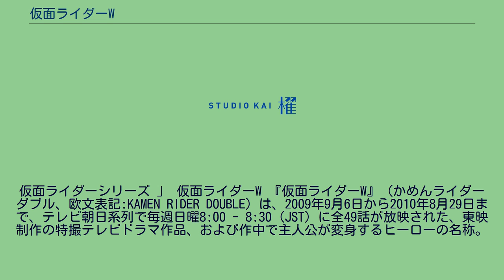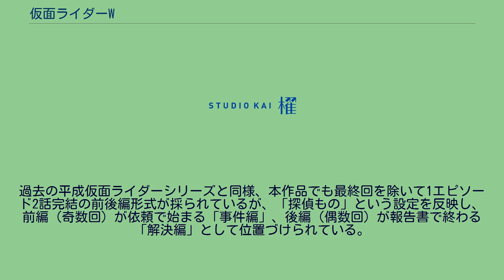仮面ライダーW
仮面ライダーシリーズ 」 仮面ライダーW 『仮面ライダーW』（かめんライダーダブル、欧文表記:KAMEN RIDER DOUBLE）は、2009年9月6日から2010年8月29日まで、テレビ朝日系列で毎週日曜8:00 - 8:30（JST）に全49話が放映された、東映制作の特撮テレビドラマ作品、および作中で主人公が変身するヒーローの名称。
平成仮面ライダーシリーズ第11作に当たる。
ハイビジョン制作（アナログ放送ではレターボックス放送）。
キャッチコピーは、「平成仮面ライダー10周年プロジェクト 秋の陣」「俺たちは / 僕たちは、二人で一人の仮面ライダーさ」「これで決まりだ!」。
平成仮面ライダーシリーズ第11作で、前作『仮面ライダーディケイド』の開始とともに始まった平成ライダー10周年プロジェクトの『超・電王&ディケイド』（春の陣）、『ディケイド オールライダー対大ショッカー』（夏の陣）に続く第3弾・秋の陣として位置づけられている。
『ディケイド』が平成仮面ライダーシリーズの約10年を総括する作品だったのに対し、本作品は「“次の10年”に向けた、新たなるシリーズの第1作」をコンセプトに制作されている。
シリーズ初となる2人で1人の仮面ライダーが本作品の特徴で、主役の仮面ライダーWは左翔太郎とフィリップが同時に変身ベルトを装着することで1人のライダーに変身するほか、2人を演じる桐山漣と菅田将暉は、オープニングクレジットでは横並びで表示される。
これについて、東映プロデューサーの塚田英明はインタビューで「2人で1人」という設定は、探偵もの・ハードボイルドものにつきものの「相棒」という存在から発案したと語っている。
ここから「ハードボイルドもの」という世界観が派生し、主人公は「私立探偵」「相棒」に設定され、作劇にも探偵ものの要素が多く含まれており、特に過去に東映が制作したテレビドラマ『探偵物語』の設定が反映されている。
また、主人公が事務所で使うデスクには、『探偵物語』で同作品の主人公が使っていた東映の倉庫にあった机が流用されている。
ハードボイルド指向だけに偏らず、近年の平成仮面ライダーシリーズでは恒例となっているコメディーの要素も『仮面ライダー電王』と同様に多く取り入れられており、コメディーを物語の核心に発展させている演出も多い。
従来同様、大河ドラマ性を取り入れつつ、単発系のルールであった「始まりは依頼で、終わりは報告書」「前後編の読み切り」を入れている。
Wのデザインは昭和仮面ライダーを意識したデザインとなっており、楕円の複眼に触角といった昭和ライダーを彷彿させるシンプルなシルエットのマスクや、仮面ライダーZXまでの昭和ライダー共通の特徴であったマフラーが復活している。
Wの基本形態であるサイクロンジョーカーは、メタリックグリーンの右半身は仮面ライダー新1号、黒色の左半身は仮面ライダーBLACKを意識した配色が設定されており、Wのデザイン全体は原点に戻ることを念頭に置いて仮面ライダー自体がモチーフになっている。
変身ベルト（ダブルドライバー）の左右それぞれ1本ずつの計2本同時に装填されている変身アイテム（ガイアメモリ）を、状況に合わせて差し替えることで右半身と左半身の色が違う多種多様な組み合わせとなり、それぞれの姿でまったく異なった武器や能力を発揮する。
過去作品では主に実際の日本を舞台にしてきたが、本作品では架空の都市風都（ふうと）を舞台としており、さらに虚構的な世界となっている。
それによって主人公たちの活動の場が一都市に絞られることになり、主人公たちの人物設定にも「街」が強く関連している。
また、「仮面ライダー」の呼称は、戦いを目撃した住民たちが呼び始めたものであり、それを受けて主人公たちが「仮面ライダー」を名乗るようになったという設定である。
平成作品の世界観は作品ごとに異なっているが、Wは放送終了後もオリジナルキャストで劇場版作品に多く客演しており、恒例となっている『MOVIE大戦CORE』以降にもたびたび出演している。
脚本の三条やプロデューサーの塚田によると、本作品の企画自体は2008年放送の前々作『キバ』の時からあり、同作品の後番組という形で今までどおりの1月下旬放送開...